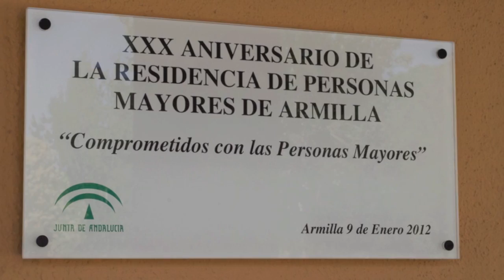G.F.Handel (Halvorsen) Passacaglia for violin and viola en sol menor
Dentro del programa Corazón OCG, de la Orquesta Ciudad de Granada, llevamos la música a las personas que no pueden subir al Auditorio. Este video es de la actuación en Armilla, en casa para mayores. Es una actividad en la cual participan todos los músicos de la plantilla de la orquesta en diferentes agrupaciones.
En esta ocasión actuo el Duo Glóbus formado por Atsuko Neriishi (violín) y Peter Biely (viola y violín)
fotos de Marian Jimenez